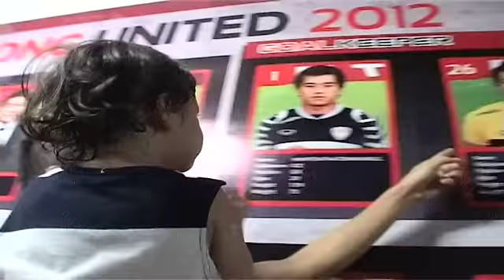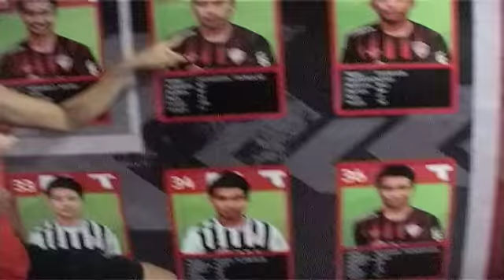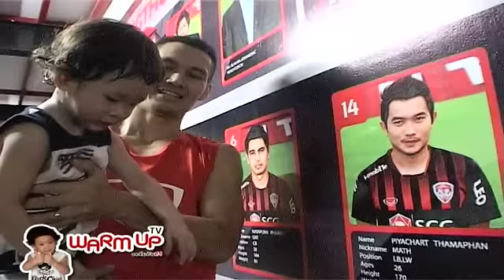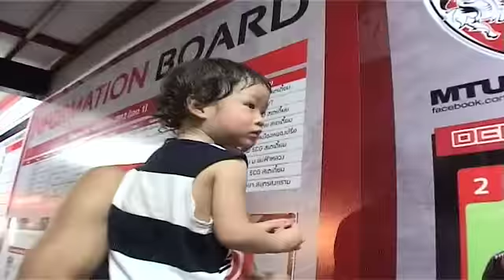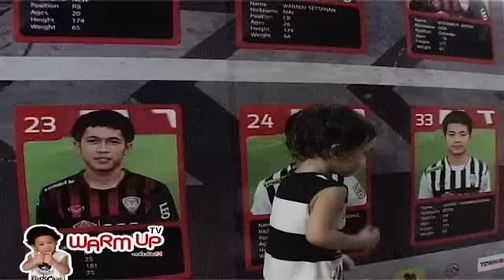Warm Up TV เทป4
มาแล้วครับวอร์ม อัฟ ทีวีตอนที่4 มาชมความน่ารักและความจำ ที่น่าทึ่งของน้อง วอร์มมี่ แล้วคุณจะหลงรักอาตี๋น้อยคนนี้มากกว่าเดิม